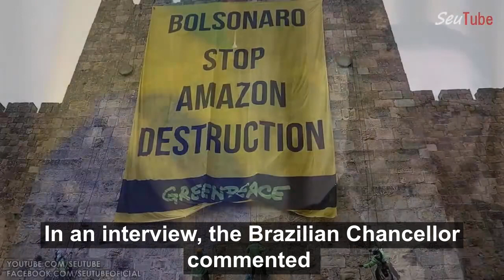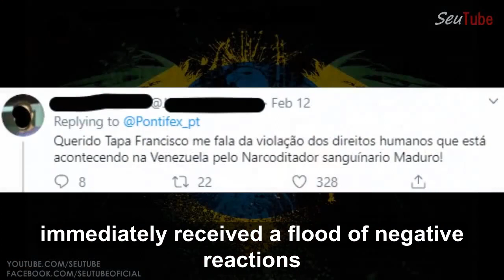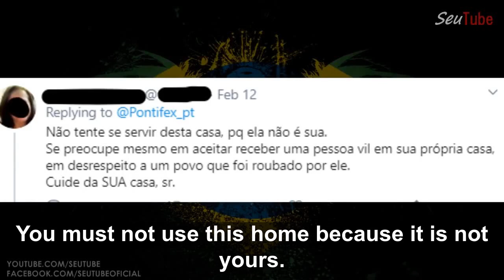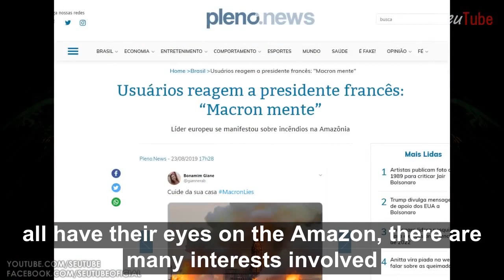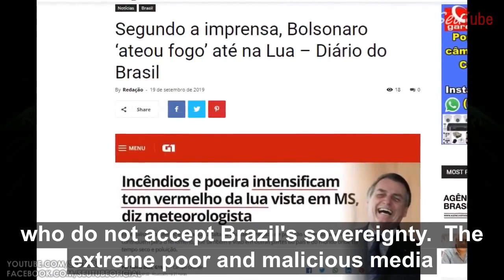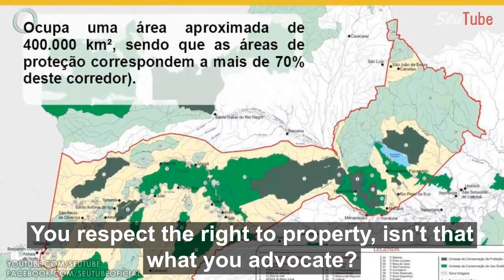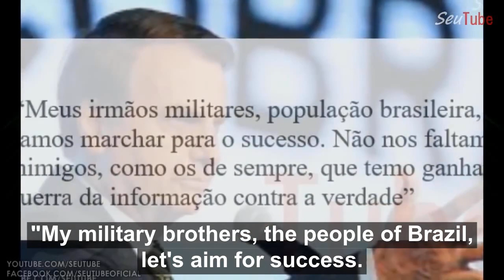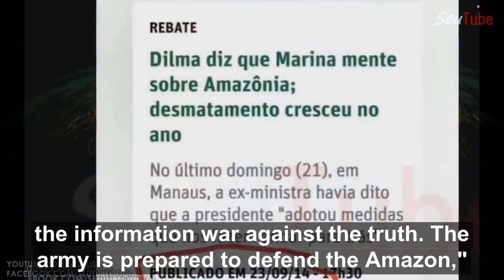Bolsonaro Sends Message to the World about Amazon Rainforest!!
Bolsonaro Sends Message to the World and Warns: Brazil is no Longer a European Colony and THE AMAZON is OURS!